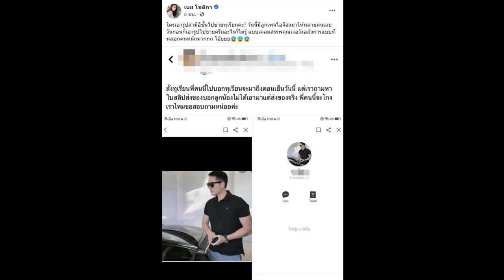เนย โชติกา เห็นรูปสามี สวมชุดแต่งงานกับสาวอื่น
เนย โชติกา เป็นงง ไฮโซอาร์ม โดนเอารูปไปขายทุเรียน คนถาม พี่คนนี้โกงไหม !?

ทำเอาดาราสาว เนย โชติกา ถึงกับเป็นงง หลังเจอคนเอารูปสามีหนุ่ม ไฮโซอาร์ม จันทร์สิริ ไปหลอกขายทุเรียน จนถึงขนาดมีคนมาตั้งโพสต์ถามในกลุ่มว่าพี่คนนี้จะโกงไหม ซึ่งก็มีแฟนคลับช่วยเข้าไปตอบว่า "แค่รูปก็โกงผัวคนอื่นแล้วค่ะ นั่นสามี เนย โชติกา"

         โดยสาว เนย โชติกา ได้แคปภาพดังกล่าวมาลงเฟซบุ๊ก พร้อมข้อความว่า

 ใครเอารูปสามีอิชั้นไปขายทุเรียนคะ ? วันนี้มีลูกเพจไอจีส่งมาให้หลายคนเลย วันก่อนก็เอารูปไปขายครีมอะไรก็ไม่รู้ แบบเคลมสรรพคุณเว่อร์วังอลังการแบบที่หลอกคนหนักมากกก โอ๊ยยย

นอกจากนี้เนยยังแคปภาพที่โดนเอารูปงานแต่งไปตัดต่อในเว็บขายครีม โดยเอาหน้าคนอื่นมาใส่แทนเธอ บอกว่า "ตอนแรกตกใจนึกว่าสามีเคยแต่งงานแล้ว ป๊าดดด ดูดี ๆ รูปอิชั้นค่ะ รีทัชหน้าแม่ออกจ้าาา คนเรา" แถมยังอัปเดตเพิ่มว่า "หลังจาก ผจก. ติดต่อไป นางก็เปลี่ยนหน้าผู้ใหม่ แต่ยังใช้ชุดแต่งงานแม่จ้ะ"